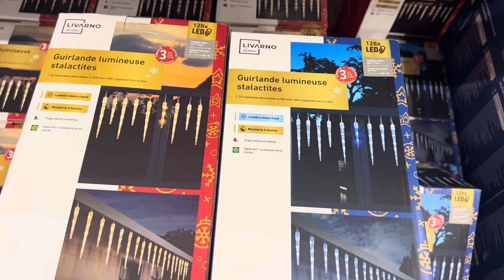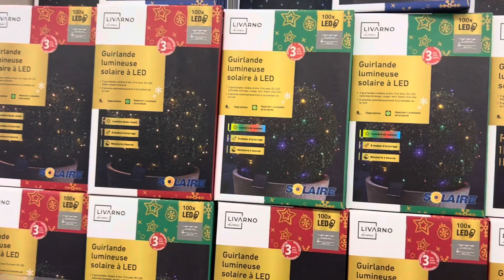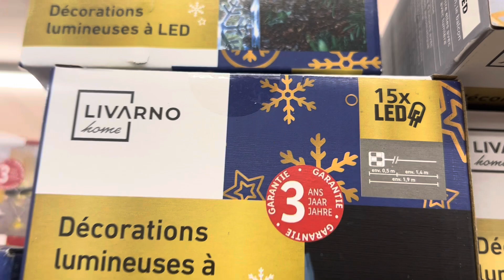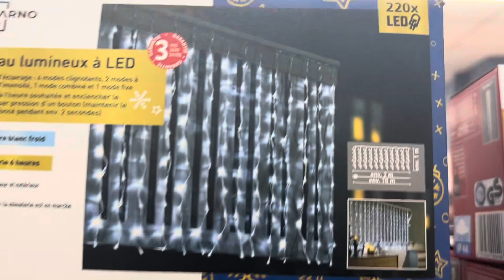🎄🎅 ARRIVAGE NOËL 2023 @Lidl 🎅🎄action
Village de noël, action, arrivage, 2023, noel, decoration, gifi, centrakor, Foir’Fouille, guirlande, sapin, boule, cadeau, renne, christmas